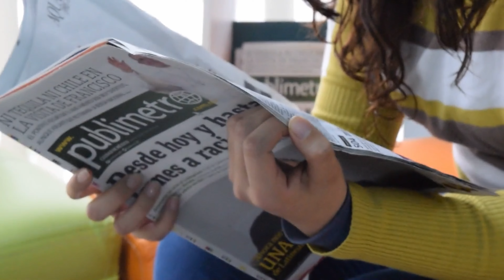Dog Aggression. What Science Says.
In this video, we delve into the world of dog aggression and explore the top 10 scientific articles that provide valuable insights into this complex topic. With over 500 million dogs worldwide, understanding the causes and triggers of aggressive behaviour is crucial for pet owners, dog trainers, and animal behaviourists alike.

In this video, we present a comprehensive summary of the top 10 articles that showed up on a Google Scholar search, highlighting their key findings, implications, and practical applications. From differences between breeds and socialisation to environmental stimuli and human behaviour, these articles cover a wide range of topics related to dog aggression.

Whether you are a dog owner concerned about your pet's aggressive tendencies or a professional working with dogs, this video can provide some insightful interpretations of the confusing world of canine aggression.

By synthesizing the latest scientific research on dog aggression, we aim to provide a comprehensive understanding of the complexities and nuances of this important topic and empower viewers with practical knowledge and perhaps even some tools to keep dogs and their owners safe and happy. So sit back, grab a cup of coffee, and join us on this fascinating journey into the world of dog aggression.

If you want to [SUPPORT] the work that I do here, a fun and easy way to do so is to buy me a coffee (or a few coffees) using this

0:00 – Introduction on How to Interpret this Information
0:59 – Netto, W. J., & Planta, D. J. (1997). Behavioural testing for aggression in the domestic dog. Applied Animal Behaviour Science, 52(3-4), 243-263.
2:15 – Casey, R. A., Loftus, B., Bolster, C., Richards, G. J., & Blackwell, E. J. (2013). Inter-dog aggression in a UK owner survey: Prevalence, co-occurrence in different contexts and risk factors. Veterinary Record, 172(5), 127-127.
4:03 – Montrose, V. T., Squibb, K., Hazel, S., Kogan, L. R., & Oxley, J. A. (2020). Dog bites dog: The use of news media articles to investigate dog-on-dog aggression. Journal of Veterinary Behavior, 40, 7-15.
6:23 – Netto, W. J., & Planta, D. J. (1997). Behavioural testing for aggression in the domestic dog. Applied Animal Behaviour Science, 52(3-4), 243-263.
8:22 – Gobbo, E., & Zupan, M. (2020). Dogs’ sociability, owners’ neuroticism and attachment style to pets as predictors of dog aggression. Animals, 10(2), 315.
9:36 – Caffrey, N., Rock, M., Schmidtz, O., Anderson, D., Parkinson, M., & Checkley, S. L. (2019). Insights about the epidemiology of dog bites in a Canadian city using a dog aggression scale and administrative data. Animals, 9(6), 324.
11:05 – Notari, L., Cannas, S., Di Sotto, Y. A., & Palestrini, C. (2020). A retrospective analysis of dog–dog and dog–human cases of aggression in Northern Italy. Animals, 10(9), 1662.
12:44 – Duffy, D. L., Hsu, Y., & Serpell, J. A. (2008). Breed differences in canine aggression. Applied Animal Behaviour Science, 114(3-4), 441-460.
13:57 – Wormald, D., Lawrence, A. J., Carter, G., & Fisher, A. D. (2016). Analysis of correlations between early social exposure and reported aggression in the dog. Journal of Veterinary Behavior, 15, 31-36.
16:05 – Casey, R. A., Loftus, B., Bolster, C., Richards, G. J., & Blackwell, E. J. (2014). Human directed aggression in domestic dogs (canis familiaris): Occurrence in different contexts and risk factors. Applied Animal Behaviour Science, 152, 52-63.
18:09 – Herwijnen, I. R., Van der Borg, J. A., Naguib, M., & Beerda, B. (2018). Dog ownership satisfaction determinants in the owner-dog relationship and the dog's behaviour. PLOS ONE, 13(9).
19:13 – A Summary of All the Findings

Rin Tin Tin picture: Warner Brothers, Public domain, via Wikimedia Commons

Footage of puppy class kindly provided by Belinda Young